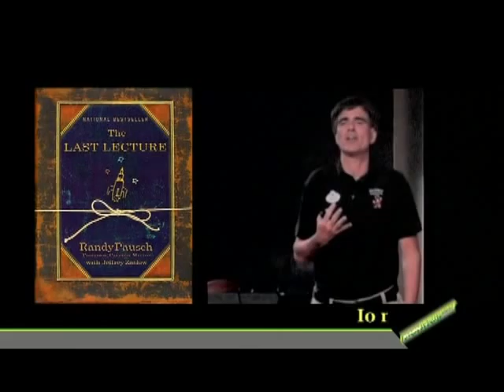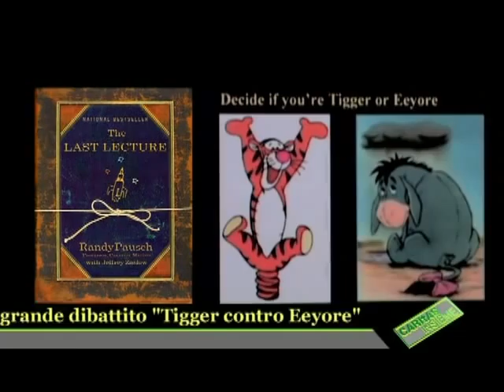Sto morendo e mi sto divertendo, con Graziano Martignoni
Servizio TV di Caritas Insieme in onda su Teleticino il 21 giugno 2008 dal titolo: Sto morendo e mi sto divertendo.
Riflessioni sulla morte e la gioia di vivere con lo psichiatra Graziano Martignoni.